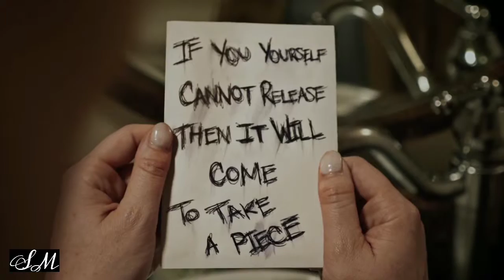༺Szenen maximal༻ 🎧 Realität ist grausamer als Fiktion 13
Pelicula : LOOK-SEE